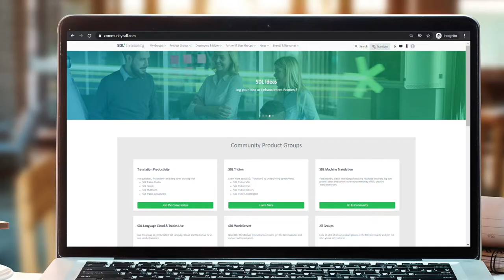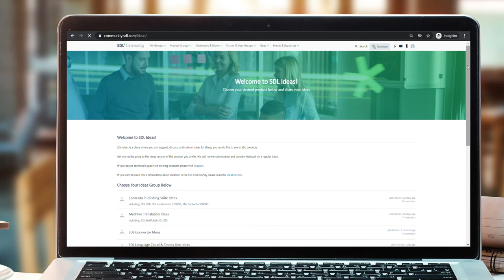How to navigate through the SDL Community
In this video we explain how to best navigate through the SDL Community and find the information and answers you need.